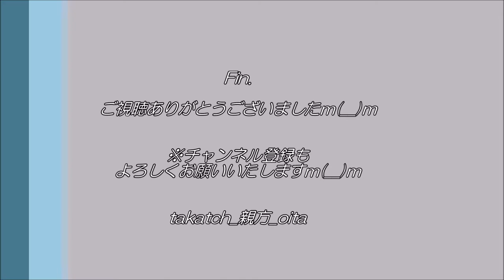噴水ショー＠福岡キャナルシティ博多 20200224正午編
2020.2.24　PM0:00、＠福岡市キャナルシティ博多

定時に行われる噴水ショー♪
※今回は途中からの拝見で失礼いたしますm(__)m